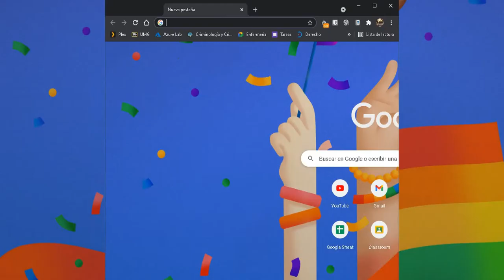Economia Clase 19 26/04/2021